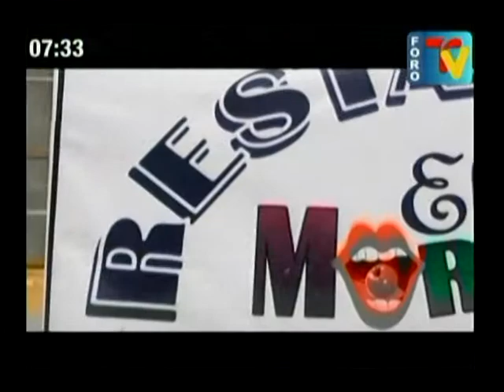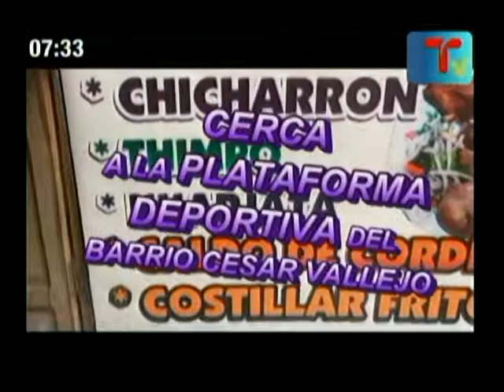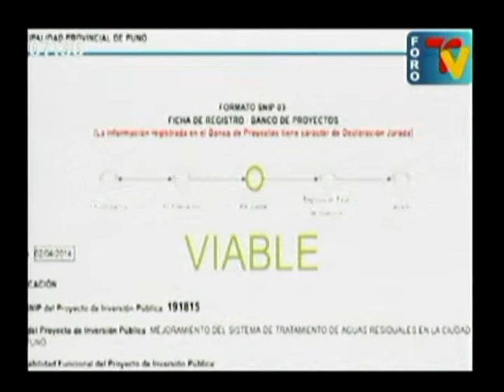tanda 03 17 11 2015